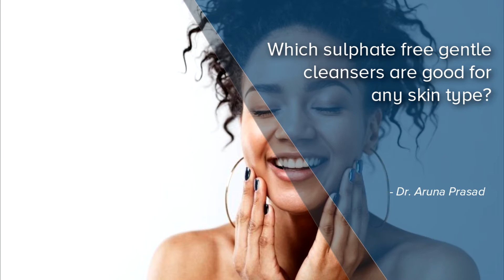Which sulphate free gentle cleansers are good for any skin type?-Dr. Aruna Prasad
Sulphate free cleansers are a lot. There is one called cetaphil cleansing lotion, episoft all these are excellent face cleansers without sulphate in them. It suits both oily skin and dry skin. So you can try these.